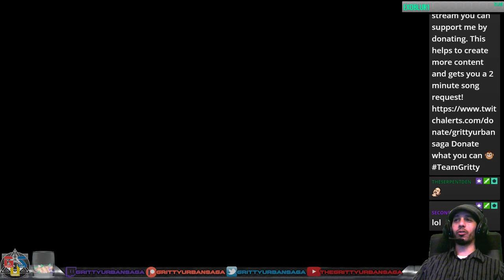GRITTY VS. BARBIE | BARBIE: SUPER MODEL SNES WALKTHROUGH PART 1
GRITTY VS. BARBIE | BARBIE: SUPER MODEL WALKTHROUGH PART 1 Will Gritty make it as the next top model? Can the outfits be on point? The driving and the catwalk? Let's find out!

►Support Gritty for as little as $1 Per Month!

►DOWNLOAD FUN FREE GAMES AND SUPPORT THE SAGA AT THE SAME TIME

Gritty Legends:
FinnishViking
Raw Wisco
Temezi
SecondCityPlays

Gritty Enforcers:
AceTheOneUpGamer
TheSerpentsDen
Adam Bomb
Cameron
So_Fon
CrazyGamerMastermind
DeafMuteGamerChick
Sgtwoods

Gritty Acolytes:
A Cortesi
Ddawg42o
KidphantomV3
TheRandomEnglishGuy
G0mer314
Shayden
Midie
Irish Bongsmoker
Pokemonlover
Docdizzle
J Prance
Broxa
Cameron
Straightcocobutter
AlwayzFitshaced
FitzaDaLion

Gritty Supporters:
Snipes

Developer:
Release:
Genre:
Platform:
Publisher:

 "" now on paperback and Kindle: